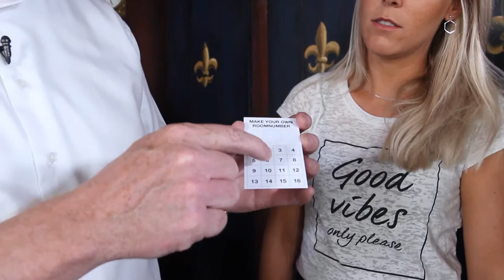Leo Smetsers Concierge Limited Edition